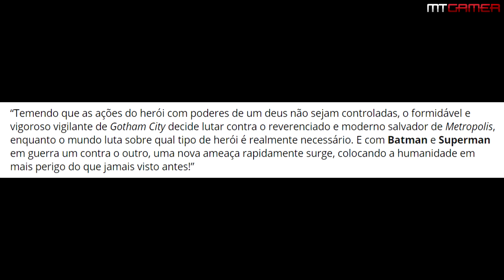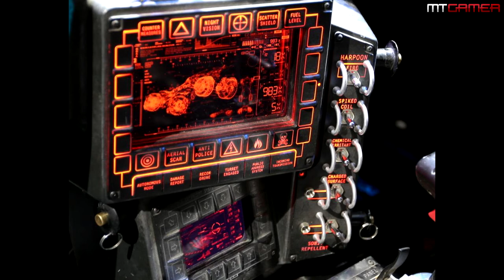BatmanVSuperman: Sinopse revelada e mais detalhes do traje da Mulher Maravilha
Assista sempre na melhor qualidade

Curtam meus parceiros

-Boom Comics